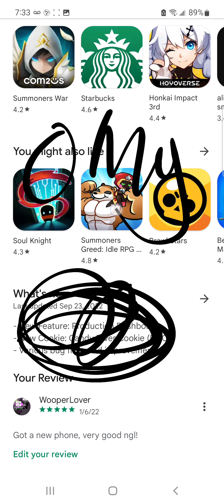omg candy diver cookie. i didnt get them :c